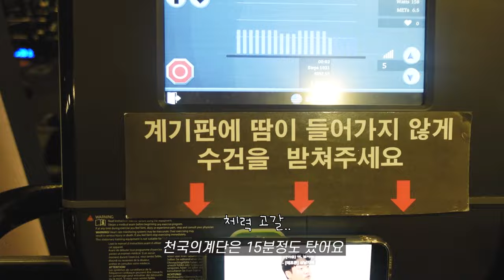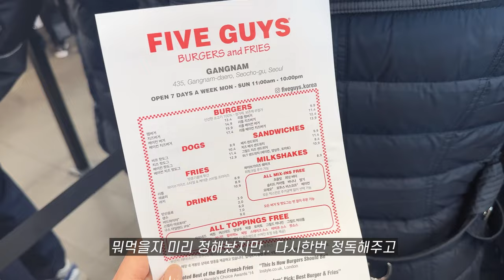바디프로필 찍은거 후회합니다 그리고 근황 VLOG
최근에 꼬리뼈를 심하게 다치고
운동, 다이어트 모두 쉬어버리면서
집에 있는 시간이 늘어났고
이맘때쯤이면 생겨나는 계절우울증까지 겪어서 힘든 시간을 보냈어요..🥲

그동안 바쁘게만 지내다가 생각할 시간이 주어지니
제가 바디프로필 부작용과 후유증을 겪고 있다는걸 알게 되었어요
현재는 그런 강박을 극복하고 스트레스를 최소화하기 위한 평범한 일상을 보내고 있구요😆

마침 오늘 크리스마스네요!
메리크리스마스 그리고 행복하고 따뜻한 연말 보내세요🤗
오늘도 제 브이로그 봐주셔서 감사합니다👍